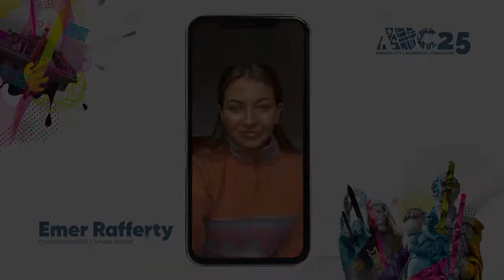CITY OF CULTURE CHAMPIONS - EMER RAFFERTY